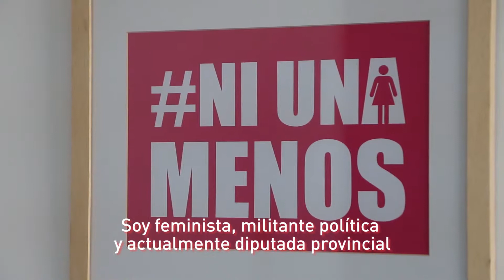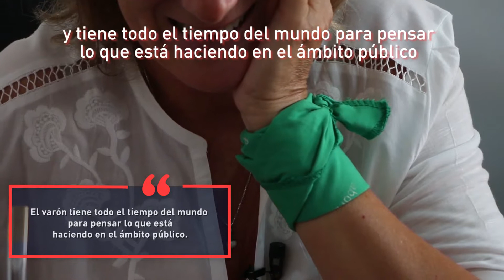"La que te paró" - Silvia Ausburger, diputada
Silvia Ausburger, diputada provincial de Santa Fe, analiza el rol de las mujeres y disidencias  en el espacio público y privado, las tareas reproductivas y de cuidado y su influencia en la gestión del tiempo en la vida de las mujeres.
Esta pieza forma parte de "La que te paro", especial de Periódicas por el Día de la Mujer Trabajadora, marzo de 2019. Para ver el informe completo